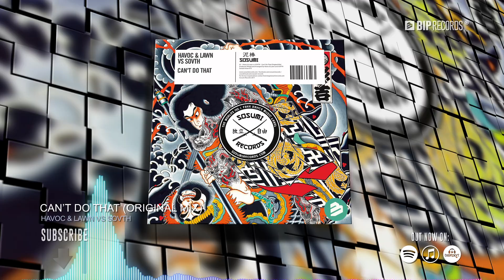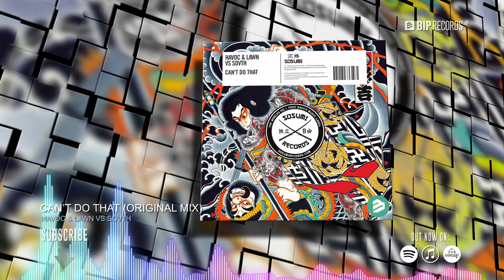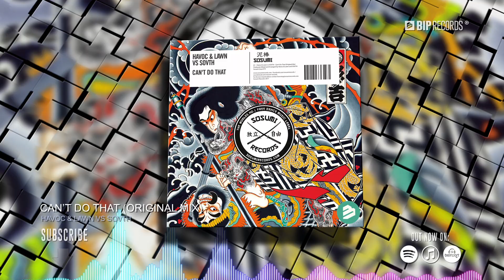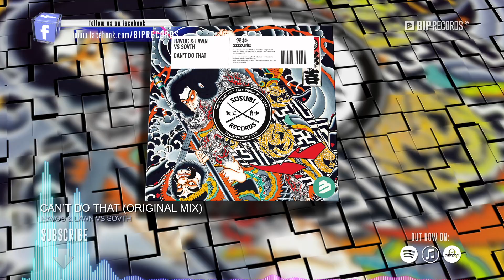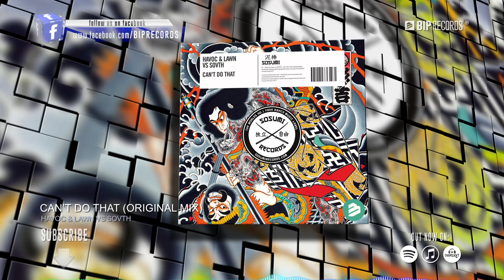Havoc & Lawn vs SOVTH - Can't Do That (Official Music Video Teaser) (HD) (HQ)